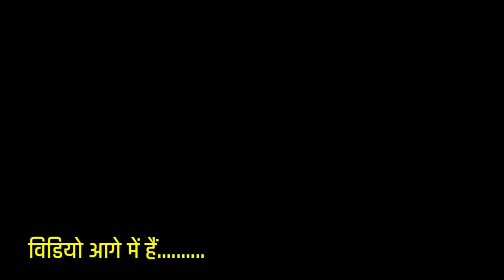लिपाई पोताई घर के.......